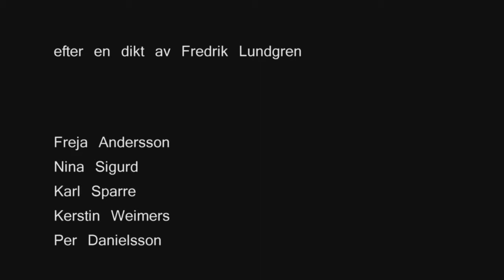Fredriks Film no1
Diktfilmsprojekt: utifrån en text utarbeta och genomföra en filmidé Tempo: tre filmer på fyra dagar Det här är ett av resultaten Baserad på en dikt av Fredrik Lundgren idé&utförande: Freja Andersson Nina Sigurd Karl Sparre Per Danielsson Fredrik Lundgren FridhemFilm 2009